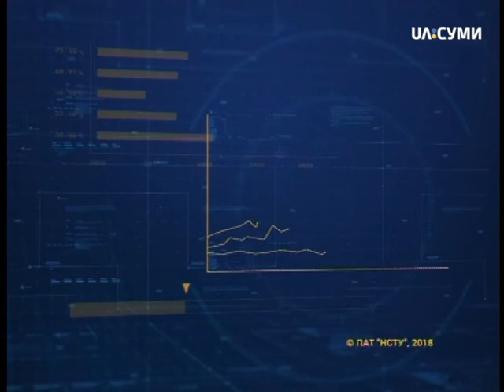На часі 17-04-18 випуск 08-30